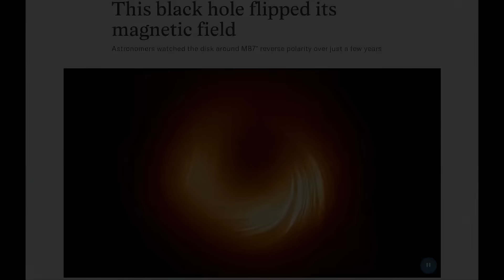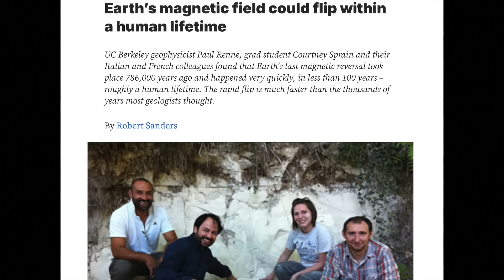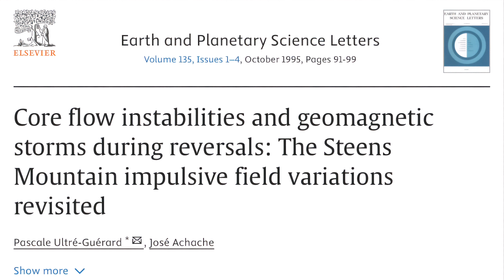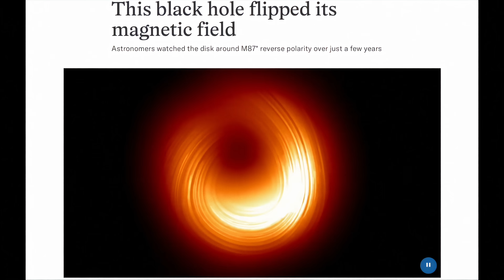Rapid Magnetic Pole Shift